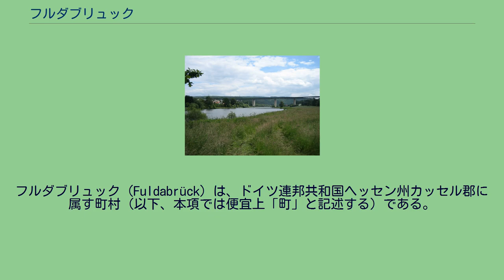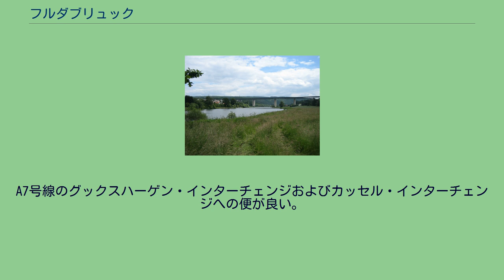フルダブリュック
フルダブリュック (Fuldabrück) は、ドイツ連邦共和国ヘッセン州カッセル郡に属す町村（以下、本項では便宜上「町」と記述する）である。
フルダブリュックは、デンハウゼン、ディッタースハウゼン、デルンハーゲン、ベルクスハウゼンの4つの地区を有する。
この町はヘッセン州北部、カッセルの南の市境に接し、ゼーレ丘陵の（北）西斜面に位置する。
大部分がマイスナー＝カウフンガー・ヴァルト自然公園に属し、町域の多く部分がフルダ川に面している。
フルダ川はデンハウゼン、ディッタースハウゼン、ベルクスハウゼンの各地区を流れている。
フルダブリュックは、以下の5つの市町村と境を接している。
フルダブリュックは、ベルクスハウゼン、デンハウゼン、ディッタースハウゼン、それに町役場があるデルンハーゲンの各地区からなる。
フルダブリュックは、1967年7月1日にデンハウゼンとディッタースハウゼンとが合併して成立した。
当時の町議会はこの新しい町の名前として「フルダブリュック」を採用した。
1972年8月1日にベルクハウゼンとデルンハーゲンがフルダブリュックに合併され、新生フルダブリュックが誕生した。
1972年当時の人口は、5,676人であった。
フルダブリュックの町議会は、27議席からなる。
フルダブリュック町内西部に位置するグート・フライエンハーゲンは、ヨハン・ハインリヒ・ティシュバインの絵に描かれている。
1766年に制作されたこの作品はヘッセン＝カッセル方伯の5月祭を描いたものである。
その背景にフルダ川とベルクスハウゼンの教会が見られる。
ベルクスハウゼン近郊のフルダ川に架かるアウトバーン A44号線の橋 ドイツポスト AG の郵便センターができたことにより、この町の就職市場は3500にまで拡大した。
現在、フルダブリュック＝ベルクスハウゼン、カッセル＝ヴァルダウ、レーフェルデンの3市町村の境界地域に、ドイツ鉄道 AG の4つの路線が集まる集散駅となる、広さ 84 ha の貨物輸送センター (GVZ) が建設中である。
この貨物輸送センターはその敷地の 2/3 以上がフルダブリュック町内に属すことになる。
フルダブリュックは連邦アウトバーン A7号線および A44号線に面し、A49号線のわずかに東に位置している。
A7号線のグックスハーゲン・インターチェンジおよびカッセル・インターチェンジへの便が良い。
連邦道B83号線もベルクスハウゼン沿いを通り、デルンハーゲン地区を通り抜けている。